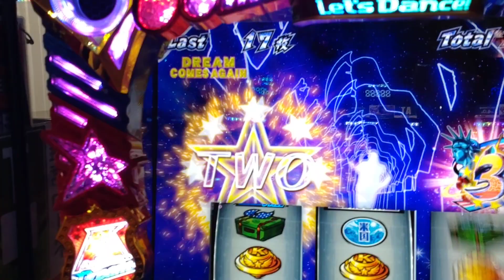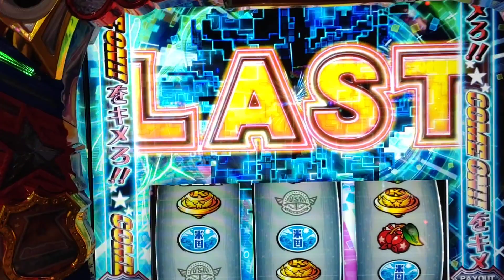エリートサラリーマン鏡 完走